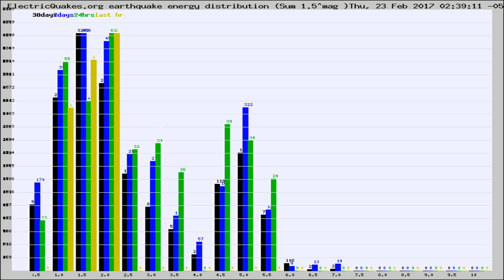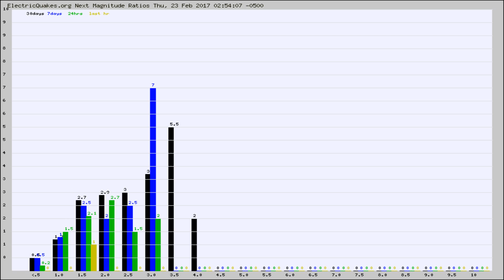Todays_Hourly_World_Earthquake_Statistics_from_ElectricQuakes.org_02-23-17+03:02:01